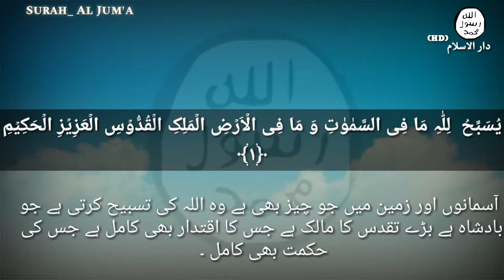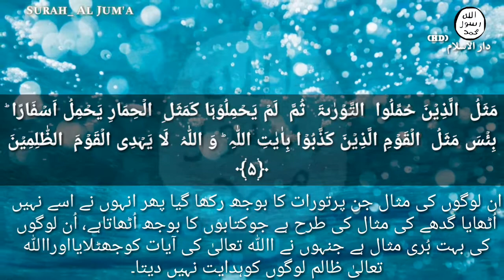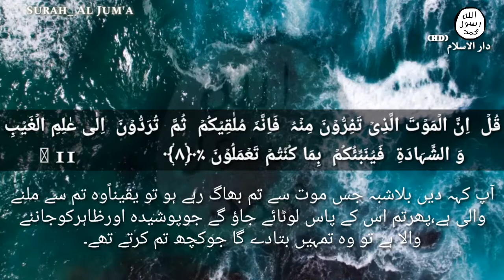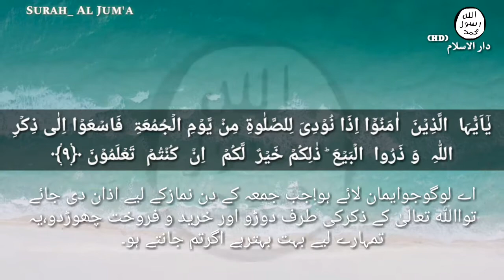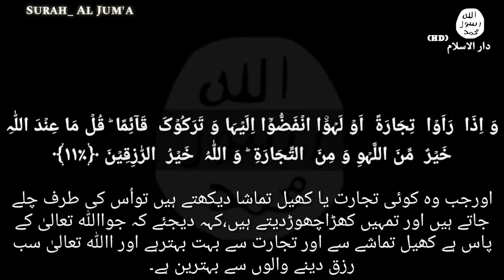Surah- Al Jumu'a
Share max